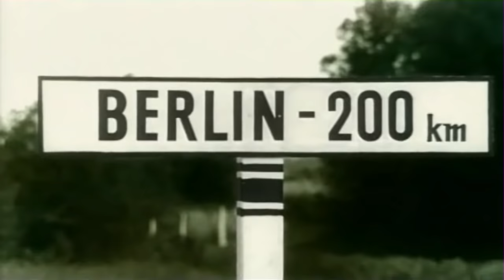Где-то далеко (Somewhere Far Away)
Theme song from "17 moments of spring" (Semnadtsat' mgnovenij vesny)

Я прошу, хоть ненадолго
Боль моя, ты покинь меня,
Облаком, сизым облаком
Ты полети к родному дому,
Отсюда к родному дому.

Берег мой, покажись вдали
Краешком, тонкой линией,
Берег мой, берег ласковый,
Ах, до тебя, родной, доплыть бы,
Доплыть бы хотя б когда-нибудь.

Где-то далеко, очень далеко
Идут грибные дожди,
Прямо у реки, в маленьком саду
Созрели вишни, наклонясь до земли.
Где-то далеко, в памяти моей
Сейчас, как в детстве, тепло,
Хоть память укрыта,
такими большими снегами.

Ты, гроза, напои меня,
Допьяна, a не до смерти.
Вот опять, как в последний раз,
Я всё гляжу куда-то в небо,
Как будто ищу ответа.